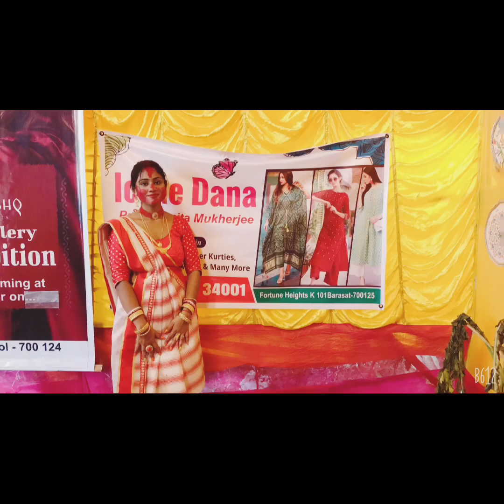Durga Puja 2022.fortune heights Barasat.